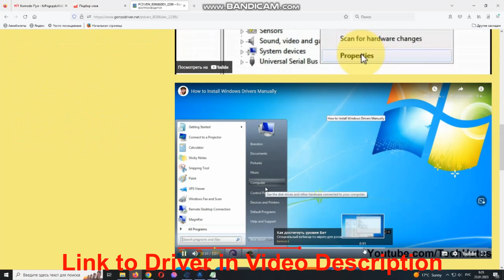PCI\VEN_­8086&­DEV_­2298 Driver // INTEL Management Engine Interface (Intel MEI) Driver Download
PCI\VEN_­8086&­DEV_­2298 it’s a INTEL Management Engine Interface (Intel MEI).